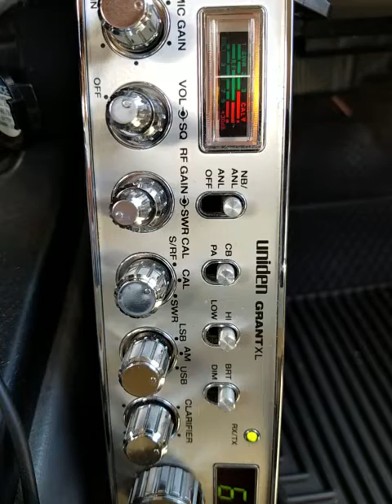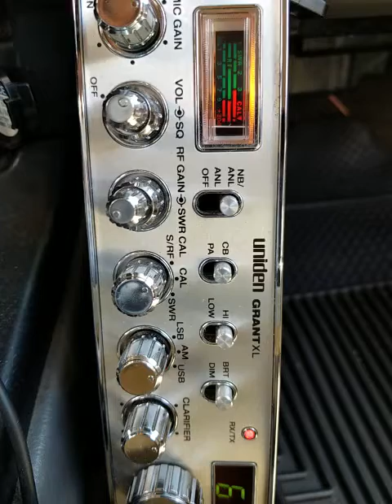03-15-2021 ModSqd 522WA 622HI